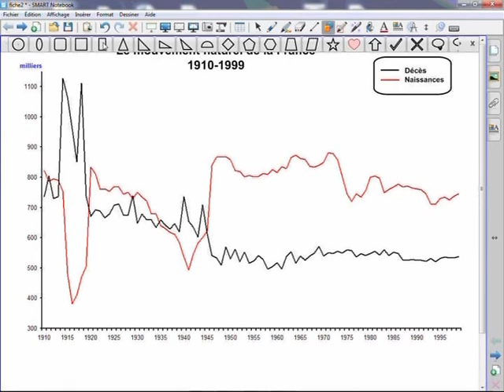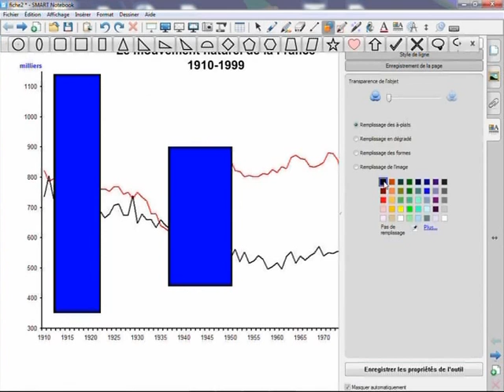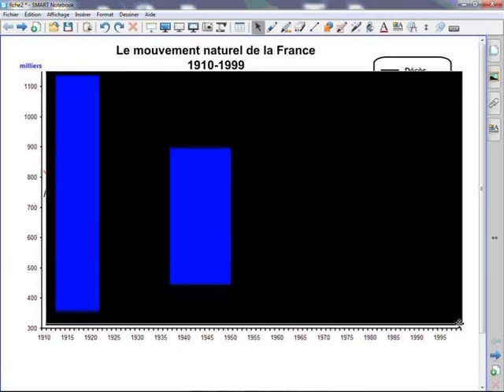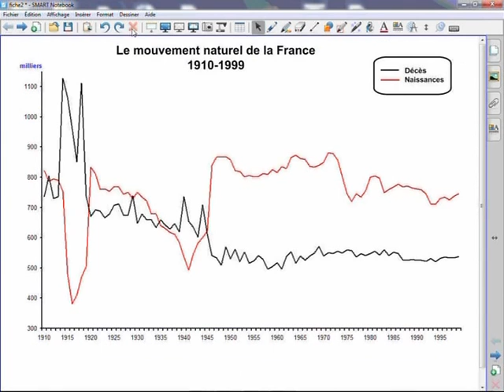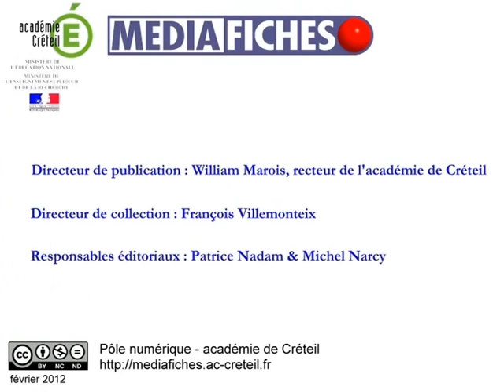Un cache à ouvertures multiples - SMART Notebook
Réalisation de ses propres caches plus complexes que le Projecteur.